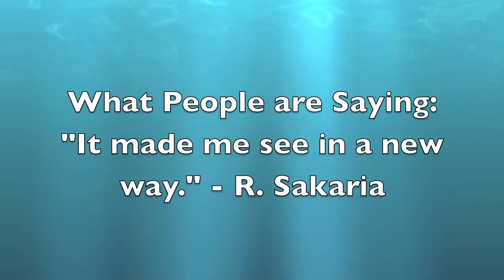Learn Yoga and Photography on Kauai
Learn Private Yoga and Photography on Kauai , one on one in Hawaii

A Hawaii vacation is guaranteed to be incredible. Discover the secrets of Kauai with me, an authentic local, and get killer photos, relaxing and recharging in one of the most stunning power places in the world.

Learn Photography on Kauai, the Best Island in Hawaii

Yes I fell in love with this island over 3 years ago and after 33 countries this is the best place I've found in the world. Come on over and I'll show you breathtaking vistas and how to capture each one. Rainbows are an everyday happening and you'll see divinity everywhere you look. Guaranteed.

Discover the power places of Kauai and learn how to take stunning photographs with any camera.
You’ll get a one-on-one private retreat with luxury oceanside accommodation (these plush studios get booked far in advance but I have an insider’s in)

Stop. Here’s what I’ve got for you.

Get one on one guidance in the energizing power places of Kauai without a crowd to cramp your style.
You’ll breathe remarkably pure air, see astounding emerald green cliffs, turquoise waters, and rainbows almost every day. There’s one in my backyard right now!
Soothe and ignite your spirit with me, a Kauai local, guiding you to all the best experiences and potent power places on the island.
Yes being in the middle of the Pacific Ocean, the furthest land mass from any other chunk of land, has its secrets.
Kauai is a blended holiness of earth, sea, and sky.

I wrote my last 3 books as I traveled around the world, sometimes that meant no electricity, lame internet, and monsoon weather. I wouldn't a change a thing about it though and you can read about how I almost got crushed by elephants in Nepal, swam with wild dolphins in Hawaii and lived in an ashram teaching yoga in India on the Ganges River. Check it out.

MY BOOKS ON AMAZON